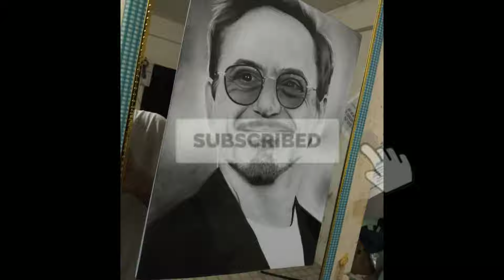Robert Downey Jr. (Portrait Artwork)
Art Material used:

1.  PENCIL (Steadtler Pencil Blue )
- F, 3B, 6B, and 8B
2. ERASER
- Pencil Eraser( KOH - I - NOOR ERA )
- Electric Eraser
3. PAPER
- Vellum Board A4 size (200 GSM)

Thank You for you support. Godbless ❤️